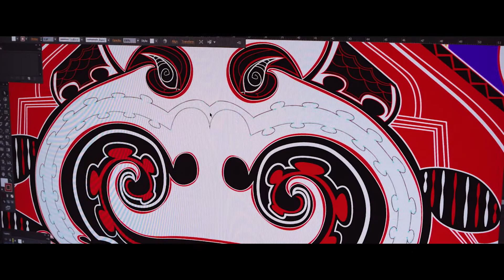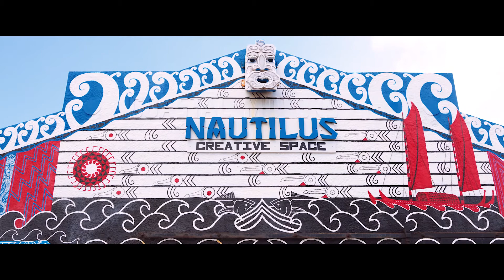Artist Spotlight: Ariki Brightwell, Te Kāhui Mounga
Wellington artist, Ariki Brightwell was commissioned to design an artwork for Wellington City Council’s Creative Hoardings programme. Te Kāhui Mounga depicts the stories and geographic history of Te Whanganui-a-Tara, Wellington, focusing on the story of Te Kāhui Mounga as told by Taranaki Whānui, and the seismic activity (entities) that shaped Te Upoko o Te Ika, the head of the fish or the Wellington region. The artwork, rich in meaning, emphasises the importance of the land as lifeforce. The central, large figure in the design is the god of earthquakes and volcanoes, Rūaumoko.